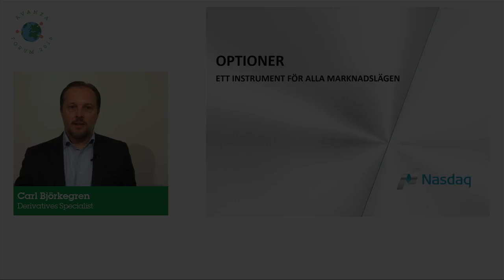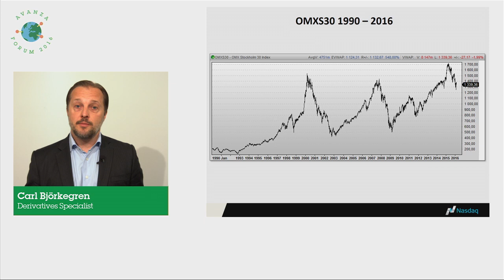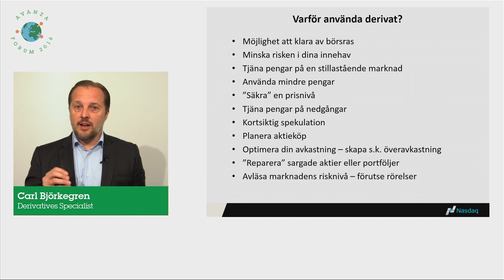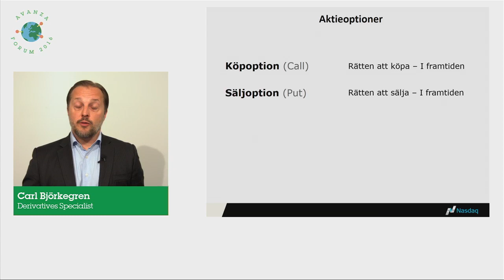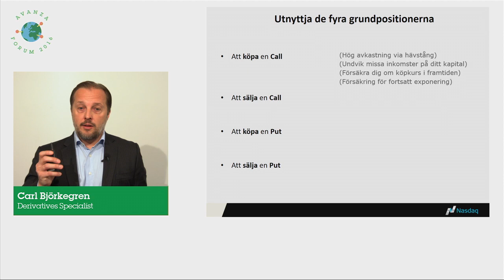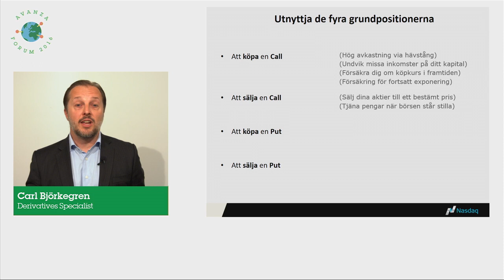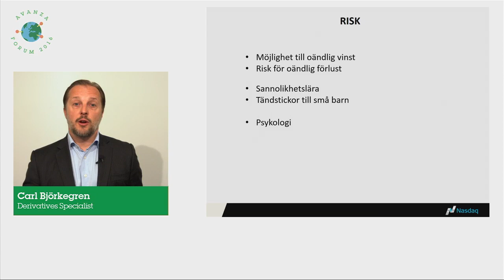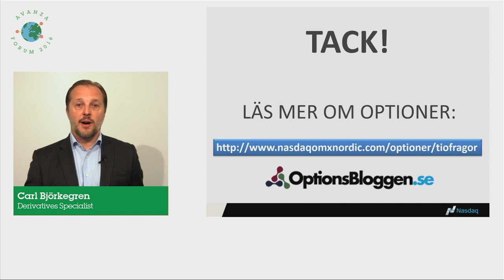Nasdaq - Carl Björkegren del 1